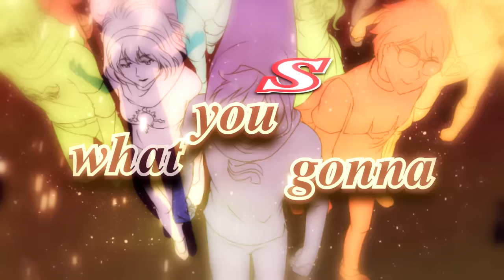Just Like Fire | Kids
Ohhh it was so much fun to edit this part! :"3